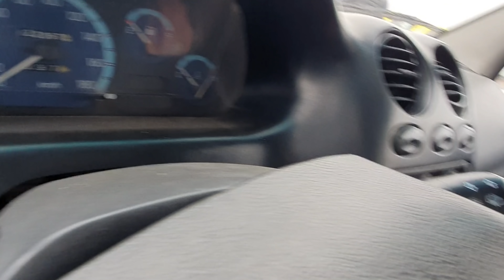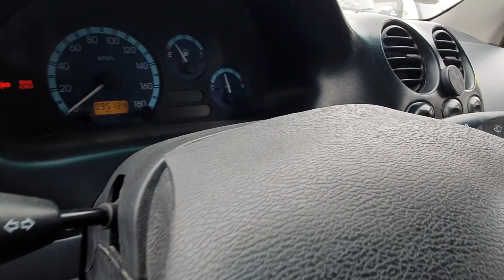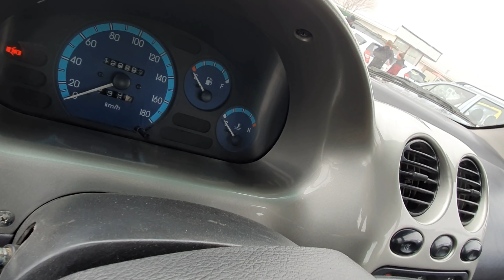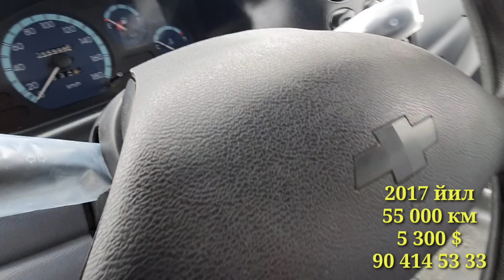8 Fevral Matiz Narxlari Buxoro Moshina Bozor Narxlari Матиз Нархлари Бухоро Мошина Бозор 8.02.2022